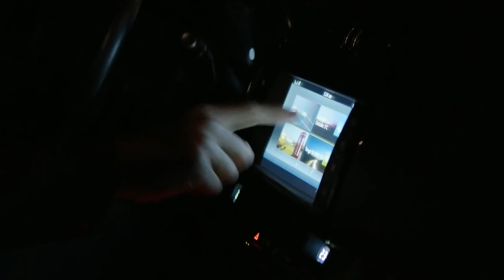REACHER TV SEASON 2 RELEASE DATE, LEAKED INFO, AND RUMORS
In today’s video, allow us to share with you details on the second season of Reacher. After a brief hiatus following Tom Cruise's take on the role, Jack Reacher is finally back on our screens. It’s recently been revealed that Amazon has greenlit Reacher for a Season 2 and naturally, fans of the show want some release date answers.

This time, the screens are a bit smaller than before because Reacher now airs as a TV show on Amazon Prime Video. Despite that, Reacher himself is bigger than ever now that Alan Ritchson has taken on the lead role. But what will be the main story of Reacher season 2?

Start watching now

👉Are you Reacher PROUD? Get this awesome t-shirt and stand out in the crowd for all the right reasons.

👉Step into the shoes of your favorite characters- literally! Get the chance to look and feel like the iconic characters from your favorite shows and movies with these amazing costumes!